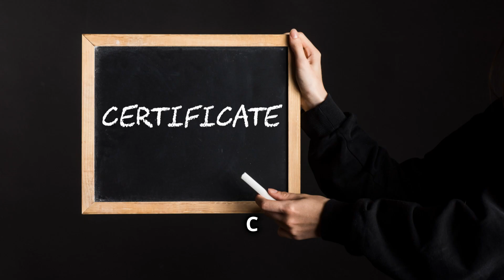Mr. Hacker | C|CISO Certification Explained: Your Path to Cybersecurity Leadership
🌟 Welcome to Mr. Hacker 🌟
Learn about the Certified Chief Information Security Officer (C|CISO) certification and how it can help you on your path to cybersecurity leadership. Whether you're a seasoned professional or just starting out, this video will give you insight into the value of obtaining this prestigious certification.

CEHv12 - Certified Ethical Hacker (CEH) v12 certification
Dumps for CEHv12 (Ebook)

CTIA - Certified Threat Intelligence Analyst (C|TIA) Certification
30-day study plan for CTIA (Ebook)

CISO - Certified Chief Information Security Officer (C|CISO)
Study Guide for CISO

Reference Link for Hostinger Webhosting

📅 Stay Updated: 📷 Follow us on
Instagram/Twitter/Facebook] for behind-the-scenes, sneak peeks, and updates on upcoming content!

🎉 Thanks for stopping by and being a part of the SME-Hub family! Let's embark on this exciting journey together. 🚀